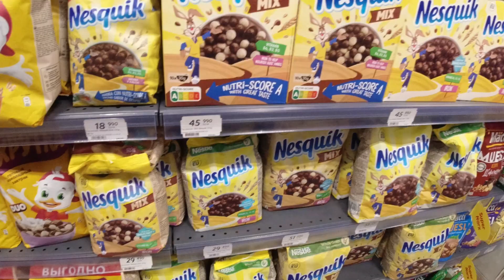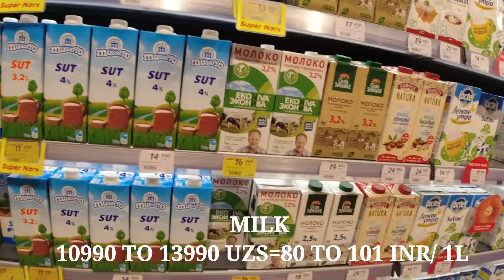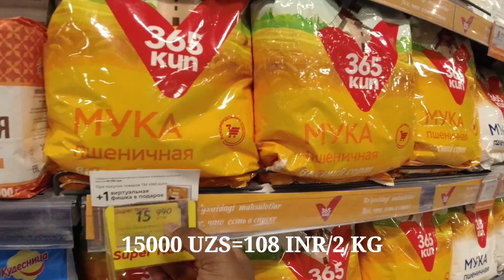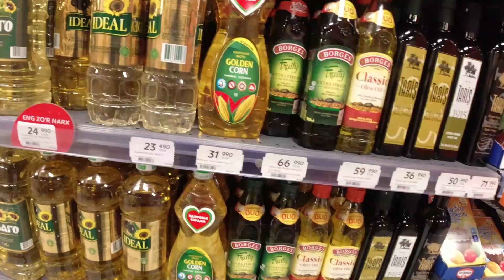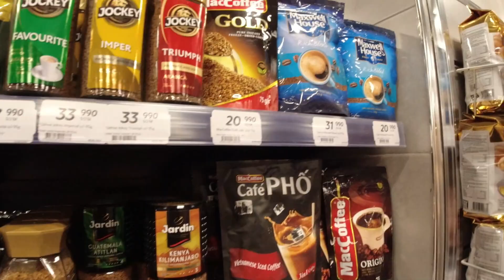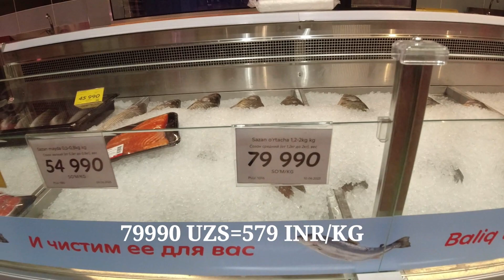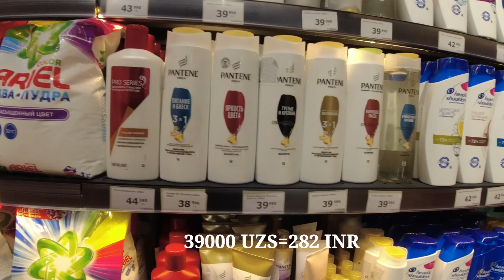Cost of Living in Samarkand, Uzbekistan ||Accommodation Grocery Etc. || Samarkand State Medcial Uni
Hey guys i hope that you guys are doing absolutely fine

I know this video is a bit lengthy but you can choose the desired part of the video which you want to watch from the timeline given below

00:00 Intro
01:03 Accommodation
03:28 Grocery
19:08 Transportation
20:41 Conclusion